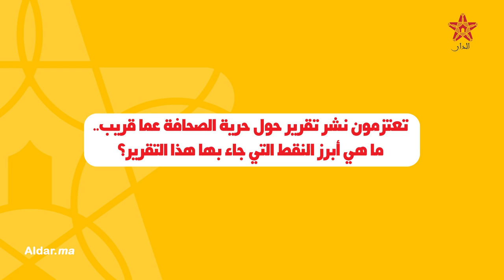سامي المودني: المنتدى يتطلع لضمان حرية الصحافة وتكوين الصحافيين وإعداد الأسس الأخلاقية للمهنة